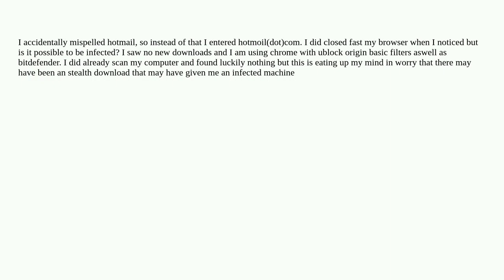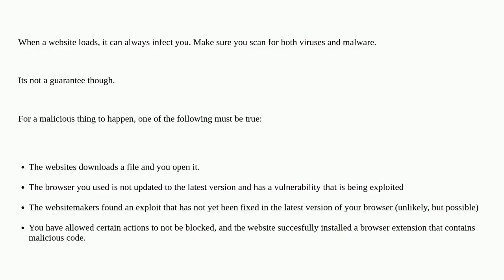Is it possible to get infected while entering a mispelled url?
A special thanks goes out to the community

  windows-11 malware virus troubleshooting google-chrome